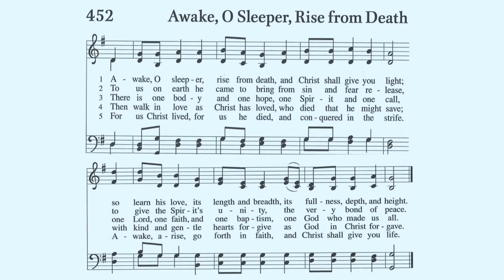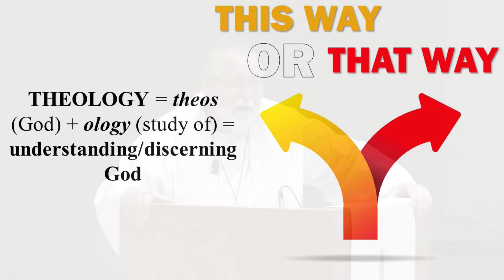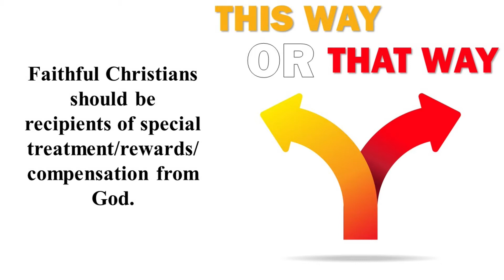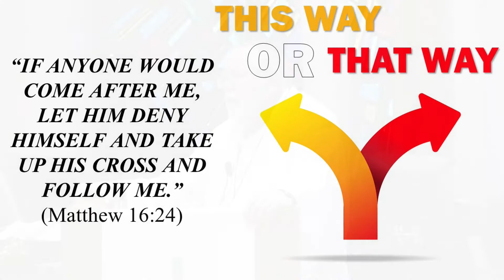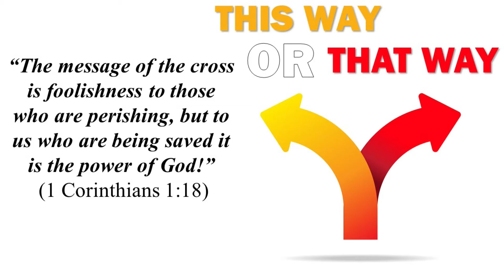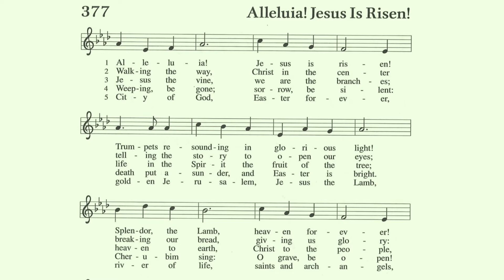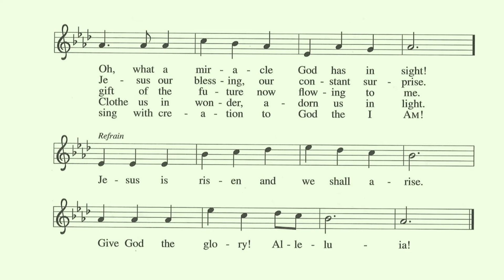American Lutheran Church Traditional Worship Service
American Lutheran Church traditional service. Sunday, May 15th - 8:00am